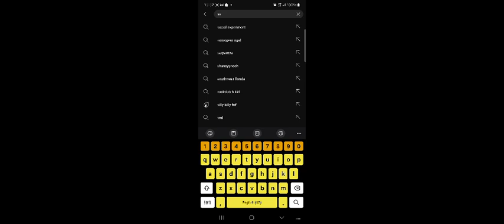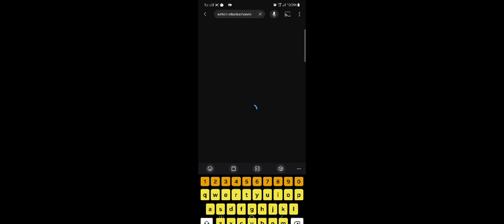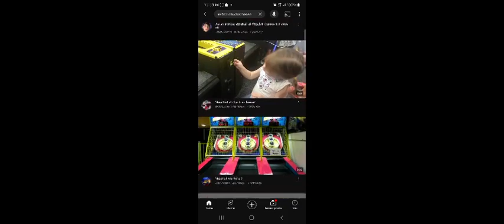SkiBall SkeeBall SkeaBall🤣😂🤣😂🤣😂🤣😂MiSons if ever ye play it😁we play😘~~~